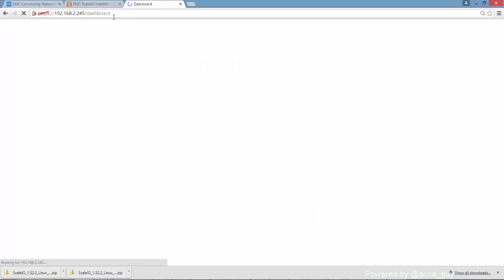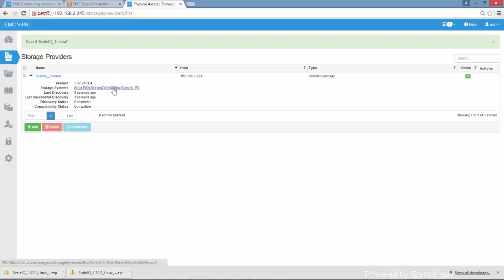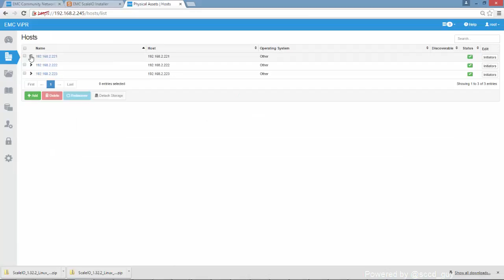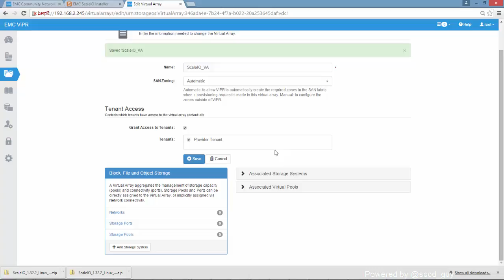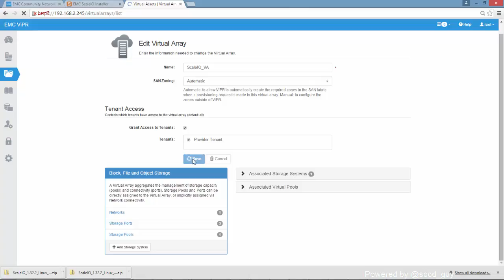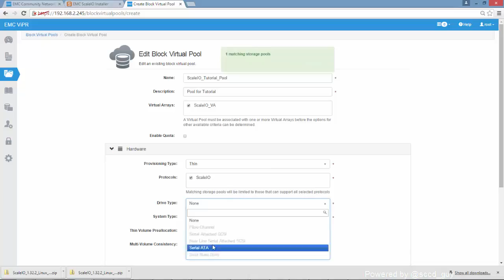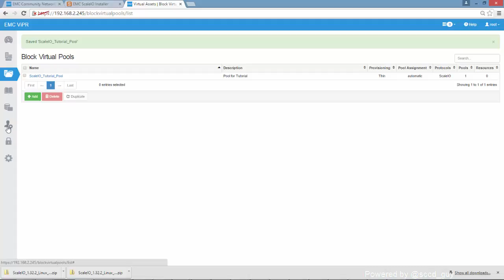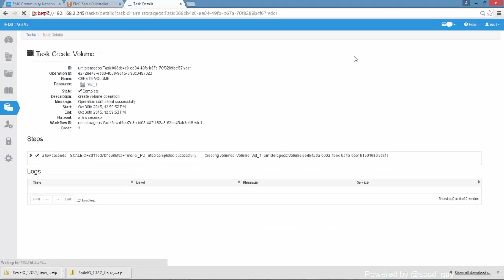Tutorial: Integration von EMC ScaleIO in ViPR-C vi rest Gateway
In diesem Video zeige ich wie ihr Storage aus einem ScaleIO Cluster,it Hilfe des ViPR / CoprHD Controllers provisioniert